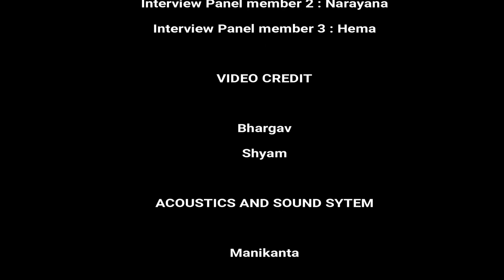Confident Student Mock Interview | How to do Interview?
Initiated by MBA Student Club of 2017-19 batch to promote personal interaction & interview skills.
  INTERVIEW PANEL : Vidya, Narayana, Hema
              CANDIDATE : Indukoori Raju
          VIDEO CREDIT : Bhargav and Shyam
        VIDEO EDITING : Mahesh 2018-20 Batch
              ACOUSTICS : Manikanta
ORGANIZING TEAM : Madhuri Viswaja Manikanta Navya Somesh Sai Kumar Vishal Priyanka
                       VENUE : Seminar Hall, MBA Department, MVGR College of Engineering